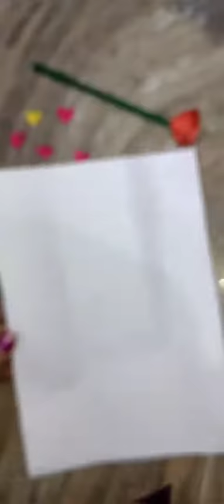Chocolate Gift Slider / Chocolate Day Gift Ideas / Love Emoji